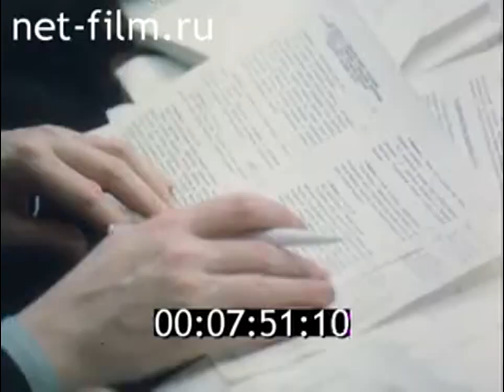Congress Clip-Movies Series - RSFSR Anthem (Patriotic Song) Episode 11 - (1992-1993) 720P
Eleventh video of RSFSR Clip Movie
Patriotic Song - Russian Anthem